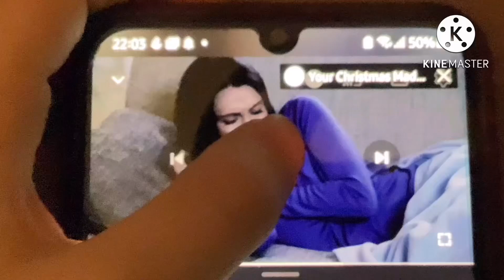When You Go To Thousand JML’s